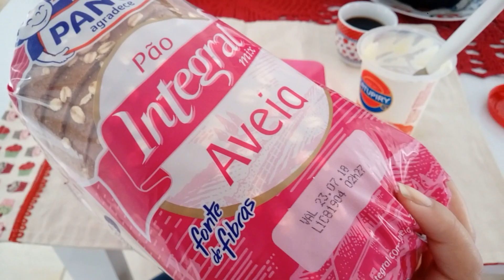Natureza, Xena Educada, Visita e muito mais!